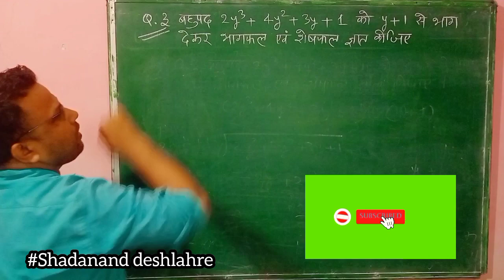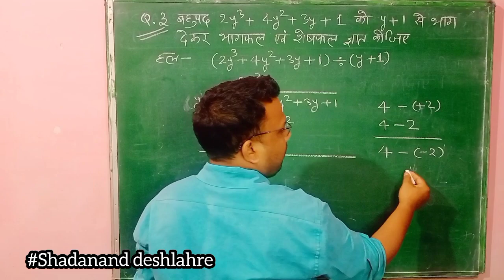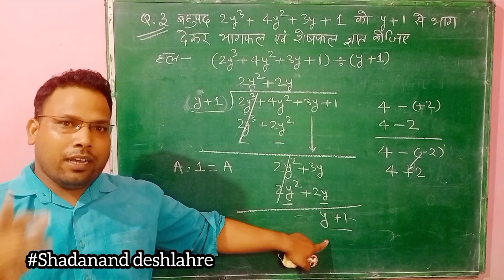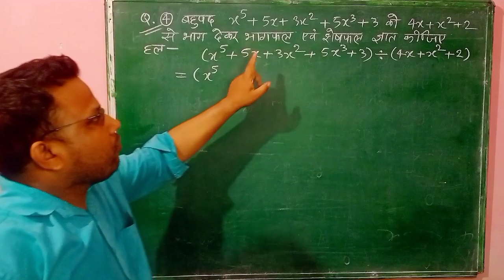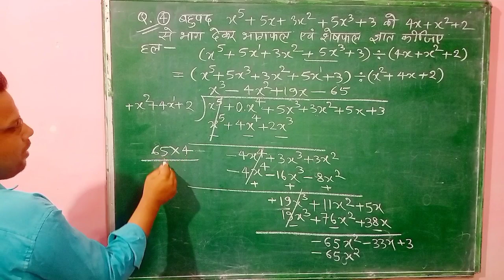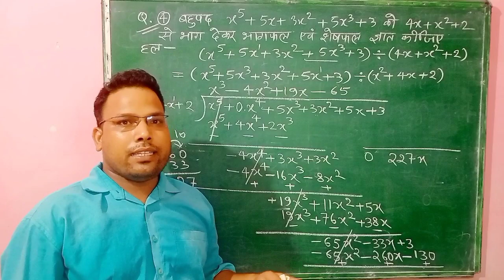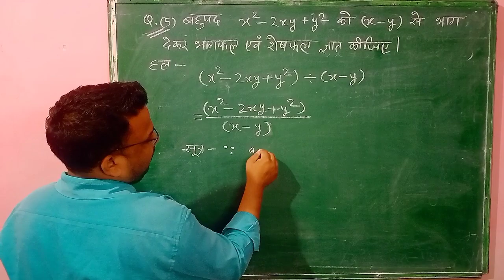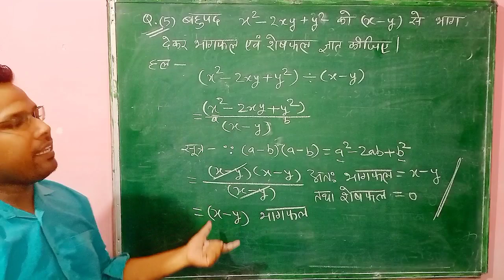CLASS 10th MATHS chapter 1 . ex 1.1 Q. 3,4&5